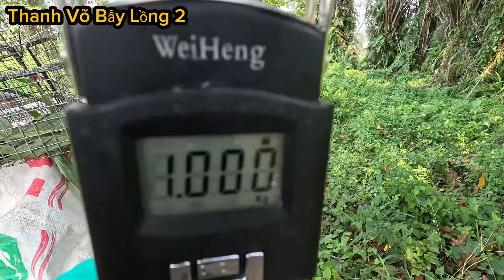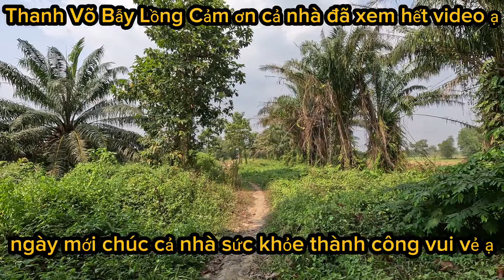⭐161: Bẫy chồn bạc má gần khu nghĩa địa | Mink trap near the cemetery